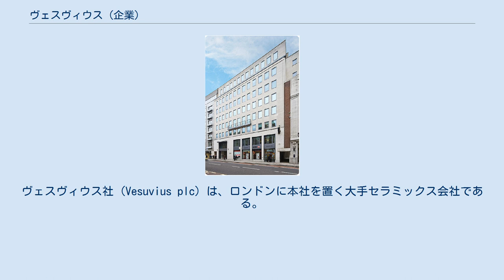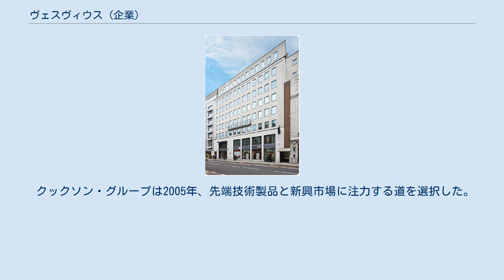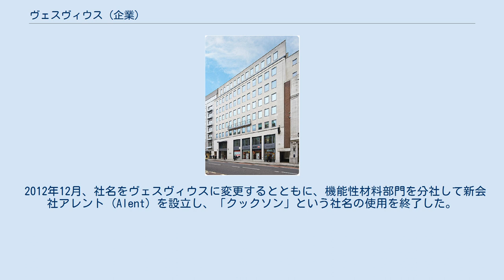ヴェスヴィウス (企業)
ヴェスヴィウス社 (Vesuvius plc) は、ロンドンに本社を置く大手セラミックス会社である。
同社の製品は、製鉄・鋳造・ガラス・太陽エネルギーといった分野の企業に使用されている。
ロンドン証券取引所に上場しており、FTSE250種総合株価指数の構成銘柄である。
 ヴェスヴィウス本社（フリート・ストリート） 1704年にアイザック・クックソンによって、タインサイドの金属・ガラス企業の集合体として設立された。
1851年には鉛の製造に手を広げた。
1924年、ロック・ランカスター社 (Lock Lancaster) 及びW. W. & R. ジョンソン & サンズ社 (W.W. & R. Johnson & Sons) と合併して「アソシエイテッド・レッド・マニュファクチャラーズ社 (Associated Lead Manufacturers)」となった。
1930年、初めてロンドン証券取引所に上場した。
1966年、「レッド・インダストリーズ・グループ社 (Lead Industries Group) 」に改称し、1979年には非鉄金属製造業者のA. J. オスター社 (A. J. Oster Company) を買収した。
1982年に再びに改称してクックソン・グループ (Cookson Group) となり、1987年にはセラミックス製造業者のヴェスヴィウス・クルーシブル社 (Vesuvius Crucible Company) を買収した。
 ロバート・マルパス卿は、1991年から1998年まで同グループの会長であり、1996年から1998年までユーロトンネル会社（現在のGetlink）の共同会長を務めた.。
 クックソン・グループは2005年、先端技術製品と新興市場に注力する道を選択した。
2008年、フォセコ（冶金産業や鉄鋼産業への供給元）を買収した。
 2012年12月、社名をヴェスヴィウスに変更するとともに、機能性材料部門を分社して新会社アレント (Alent) を設立し、「クックソン」という社名の使用を終了した。
 同社の事業は、鉄鋼流量制御、鋳造技術、高度耐火物、貴金属加工の4部門からなる。